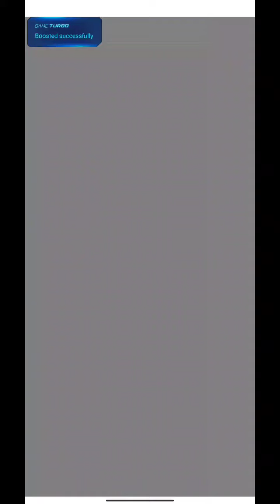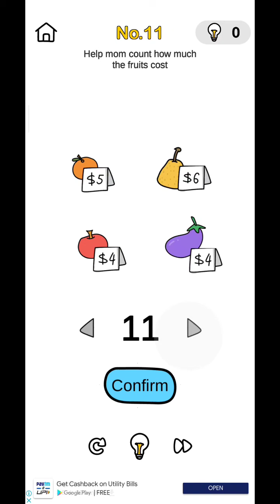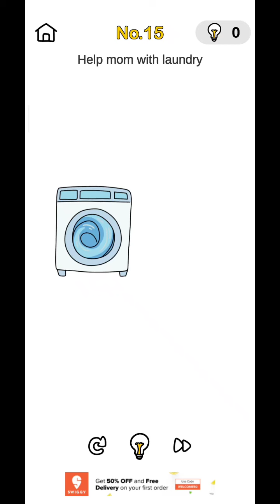Brain Out: Can you pass it? Help "Mom" complete challenge gameplay